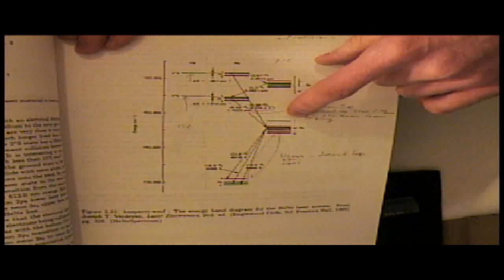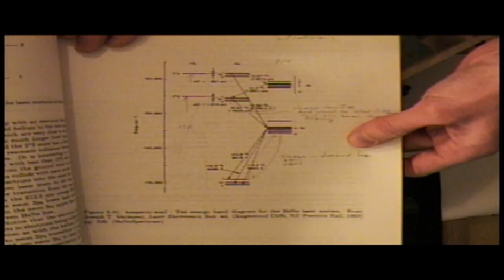HeNe Laser Tube Capillary and Mirrors Fuctionality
Monty explains the function of the mirrors and capillary tube in HeNe laser tubes